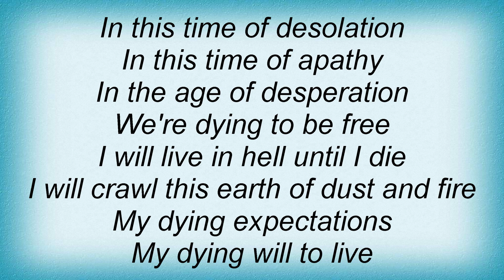Morgana Lefay - Dying Evolution Lyrics